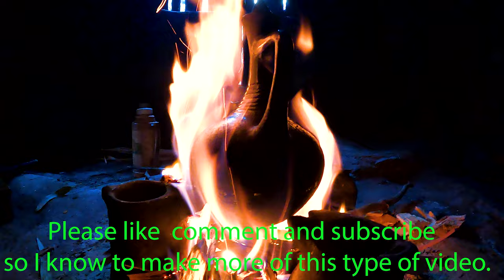WOLLO ETHIOPIA [4K] RE-RELEASE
I take a walk with NU and his little brother to the well to fetch water. The trek is mountainous and a task they must do a couple times a day to survive. There are inherent dangers in this area; hyena attacks occur regularly, often praying on the small and frail.
GOB BLESS WOLLO!
The contrast between these kids and American kids is remarkable but the similarities are even more striking. We often like to compare differences because they are easy to see and there are fewer of them. The reality is that we are all very very similar all over the world.

*This is a re-release due to an error that drove me crazy in the title...

Would you like to buy me a beer or a coffee?

►►► Do you want to use this song for your Youtube Channel ? This song is not free from copyright ! To get a license for your YouTube channel, please follow this link and click "Try it for free"

I use this to help me remember to take all the appropriate steps before I publish a video